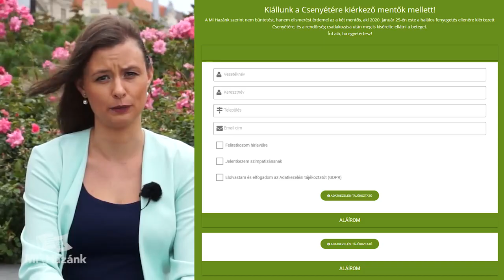A Mi Hazánk a Csenyétére kiérkező mentők mellett áll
Írd alá, ha kiállsz a csenyétei mentők igazáért! A Mi Hazánk szerint felháborító, hogy azokat rabosítja a rendőrség, akik az életveszélyes fenyegetés ellenére kiérkeztek a helyszínre, és a rendőrség csatlakozása után meg is kísérelték ellátni a beteget. Állami dolgozókat megfenyegetni nem eltérő kultúra, hanem kulturálatlanság. Igazságot a mentőknek! Oszd meg, hogy minél többen aláírják!